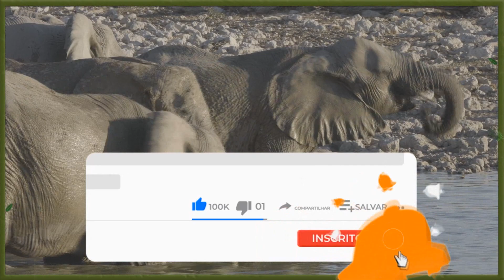Por Que os Elefantes Odeiam os Crocodilos? Aqui Está o Motivo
Por Que os Elefantes Odeiam os Crocodilos? Aqui Está o Motivo! Hoje no Boby Curioso:

Os elefantes são animais magníficos, talvez você não saiba, mas eles são os maiores mamíferos da terra, sendo assim, são poucos os animais que são capazes de bater de frente com esses gigantes... Uma curiosidade sobre esses mamíferos enormes, é que eles odeiam os crocodilos, e o Boby Curioso vai te mostrar o porquê no vídeo de hoje... Confira!